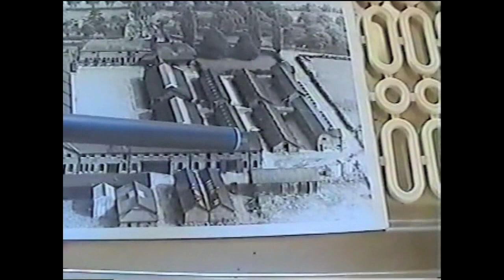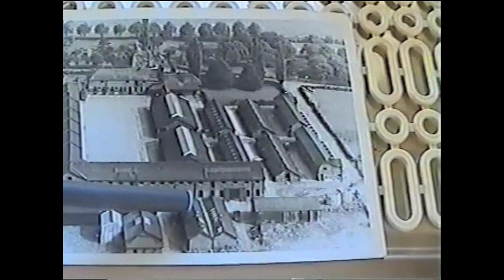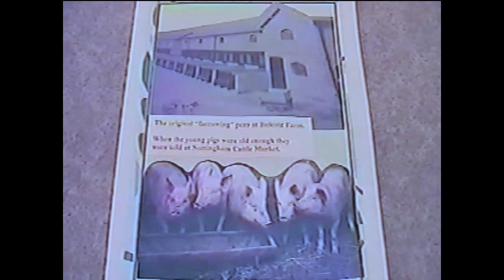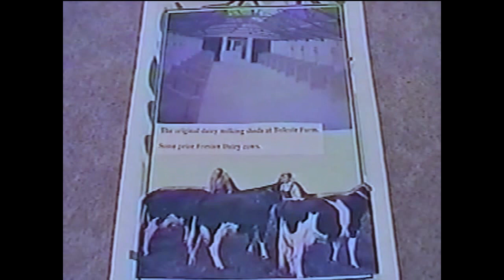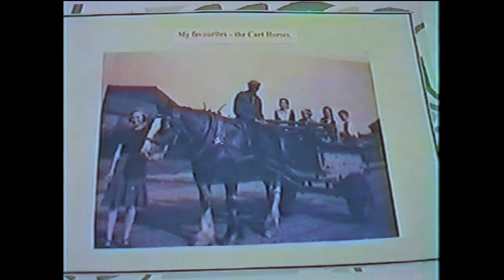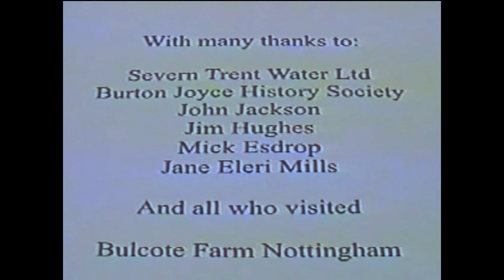Bulcote Farm 2006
This old video shows how the farm used to look and how it did in 2006.
The farm is now going to be built on with some of the old buildings being  turned into apartments.